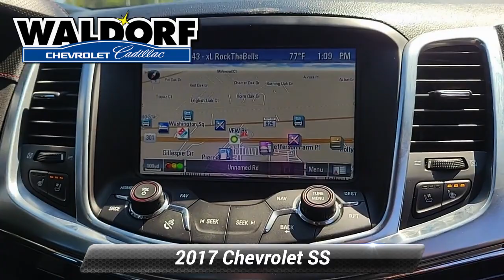Used 2017 Chevrolet SS , Waldorf, MD 117462B